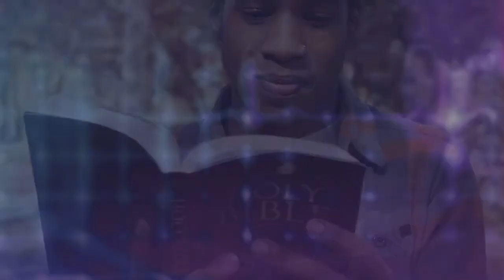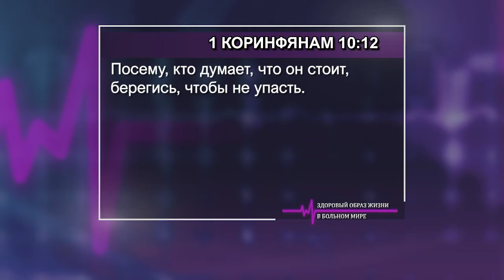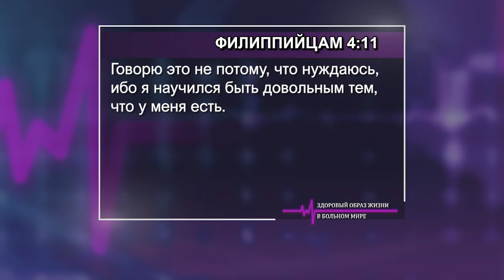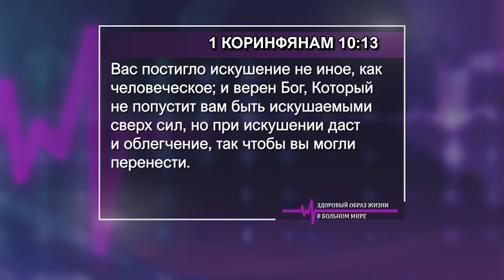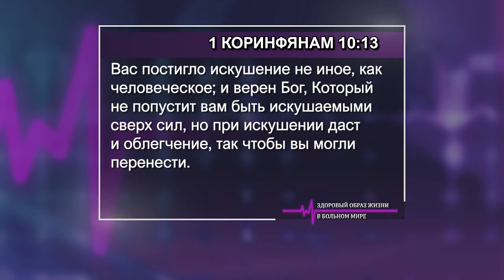ЗДОРОВЫЙ ОБРАЗ ЖИЗНИ В БОЛЬНОМ МИРЕ. №13 «Указывая путь» (2031)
Если мы заглянем в глубину своего сердца, мы убедимся, что любой наш грех и все наши конфликты берут свои корни в нашей гордыне. Гордыня приходит от того, что мы эгоцентричны, вместо того чтобы быть богоцентричными.  Гордыня приходит от попыток угодить себе, вместо того чтобы постоянно спрашивать у Господа: Боже, как я могу угодить Тебе?